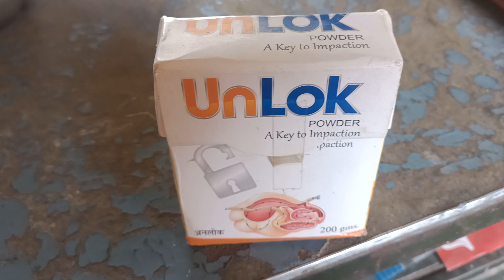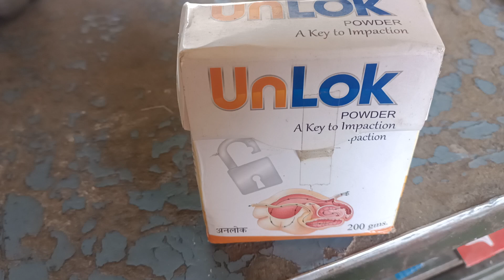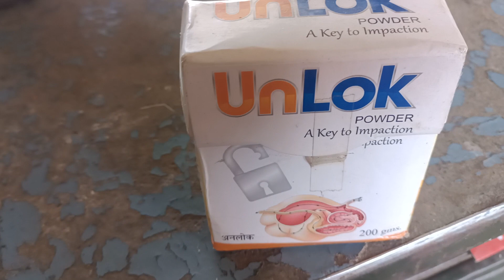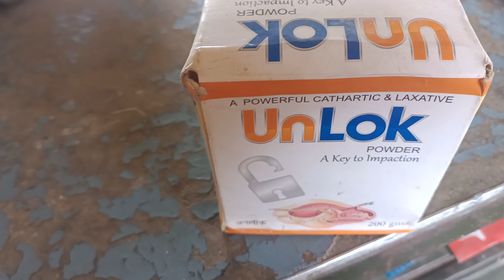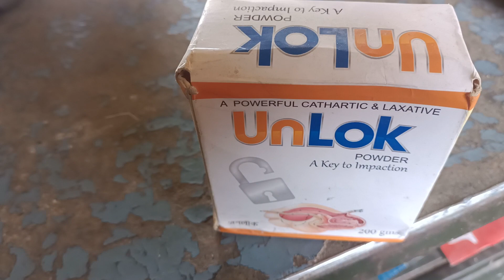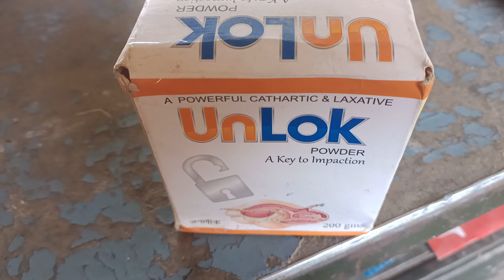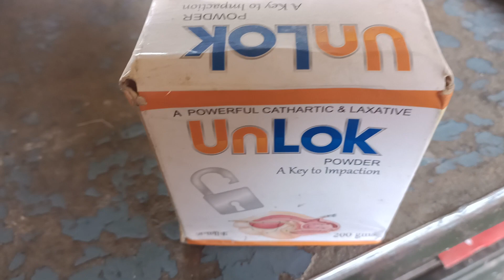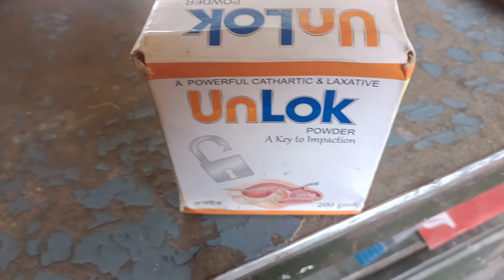गाय भैंस के गोबर बंद का इलाज | cow constipation treatment in hindi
topic covered-
cow constipation,
cow constipation treatment,
cow toilet problem,
sitting in cow poop,
rumen in cow,
a cow poop,
poop of cow,
cow motion problem,
letting gas out a cow,
calf not pooping,
cow milk and constipation,
constipation in cow,
constipation in cow treatment,
cow digestive problems,
e cow,
bloat in cow,
beef and constipation,
cow ghee for constipation,
8 cow